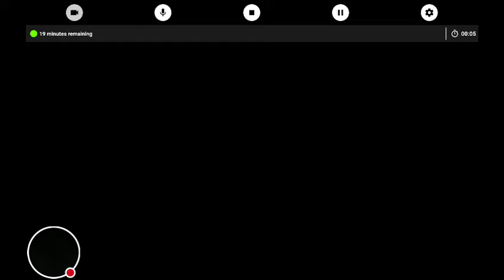Truck Simulator USA: Delivering The Milk To New York!!!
In Today's Video The Driver Delivers The Milk To New York!